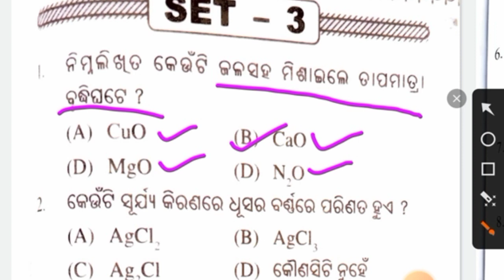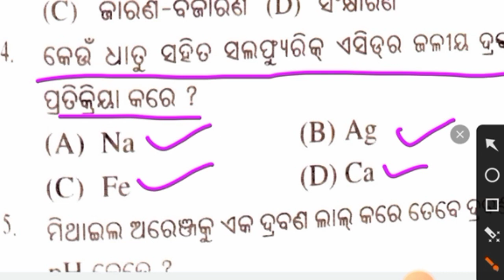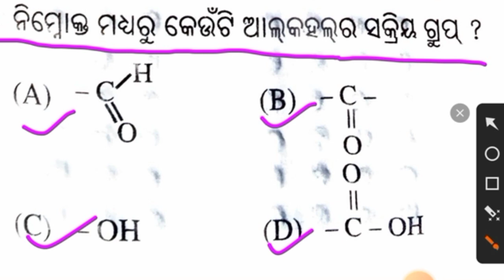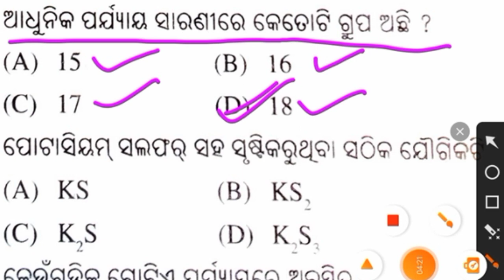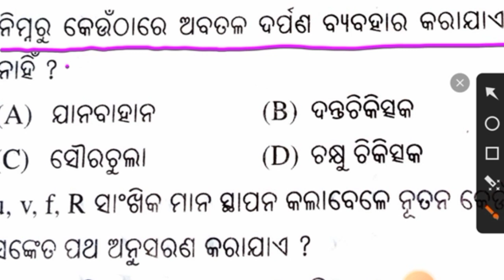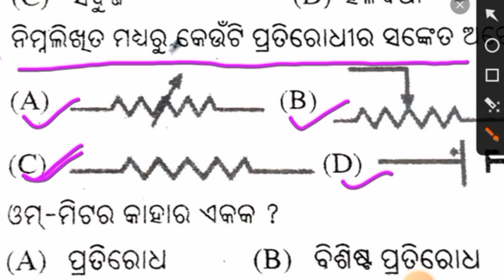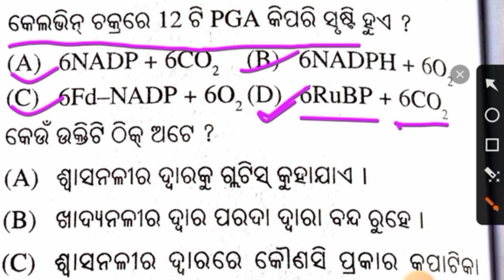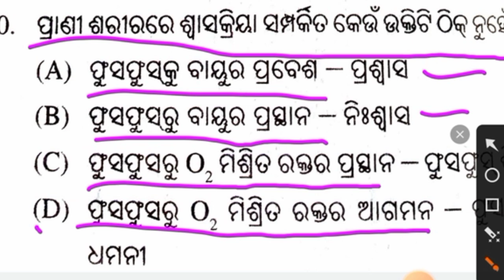MCQ।। set 3।। science।। HSC exam 2024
mcq important questions
boad HSC exam MCQ